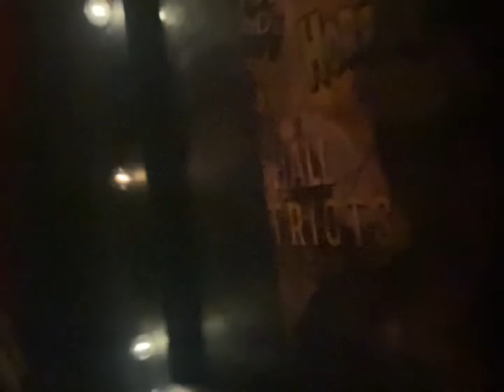𝕯𝖆𝖓𝖙𝖊 𝖕𝖗𝖎𝖓𝖈𝖊𝖘𝖘 ( WaxWorks Maze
It’s like being in a movie maze at Knott’s scary farm 😈👻🎃& at 6 Flags Halloween